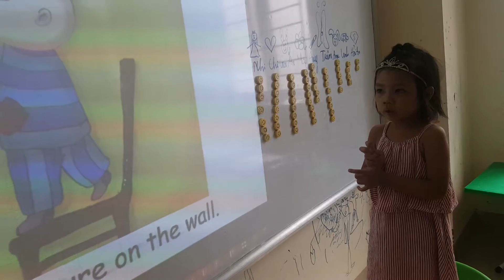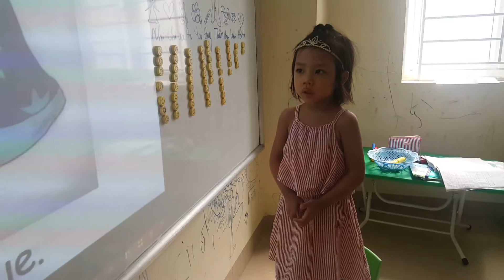Room story - Thanh Mai - PS24 - Ms Jenny - Tomokid